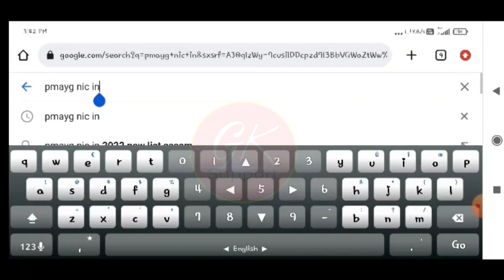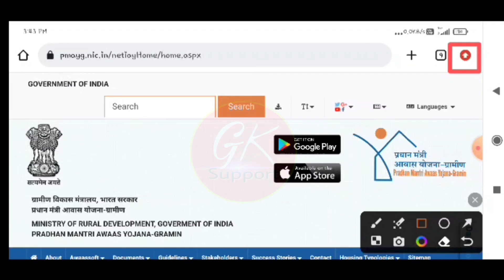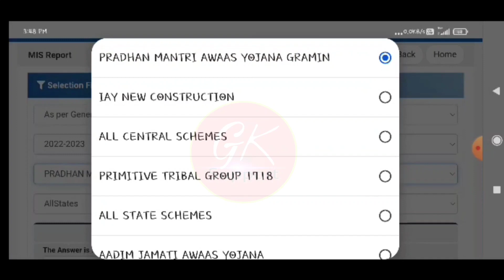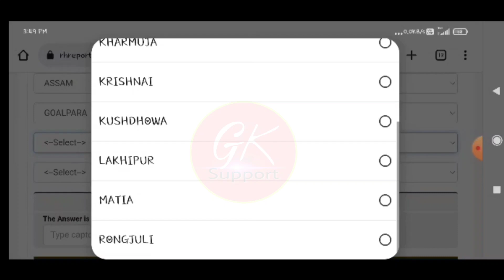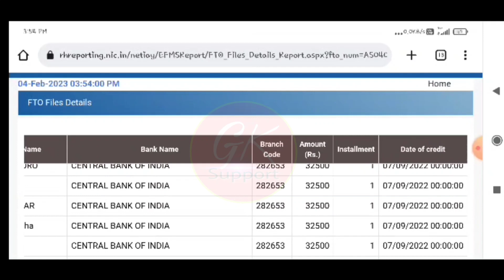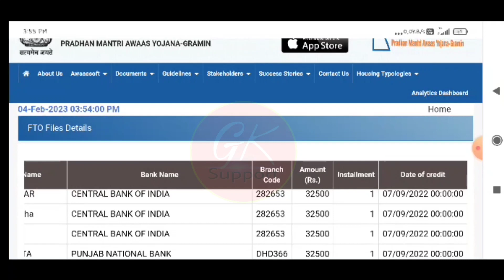How to check PM Awas Yojana Payment Details | PM Awas Yojana 2023 | Pmayg Pament Status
How to check PM Awas Yojana Payment Details | PM Awas Yojana 2023 | Pmayg Pament Status | PM Awas Yojana List 2023